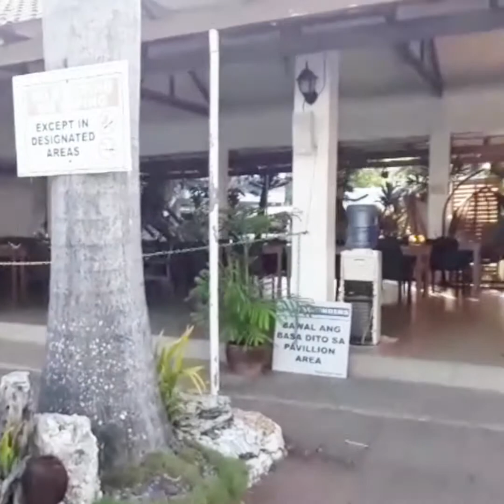Back in April 2022 month-long vacation family fun memories..